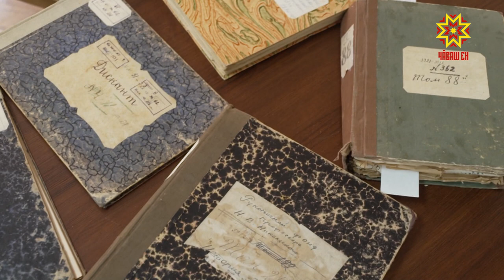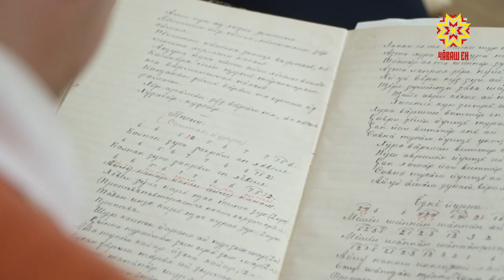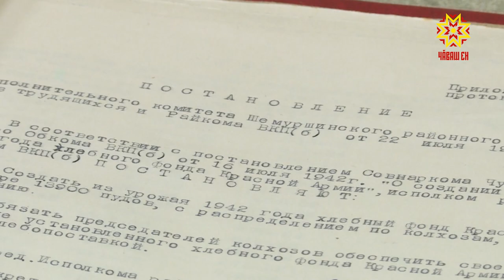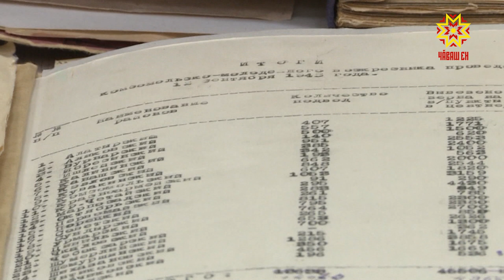Çĕнтерӳ паллисем. Выпуск 11.03.2021